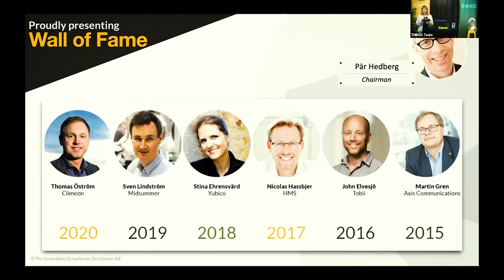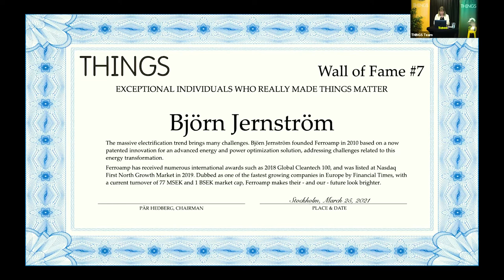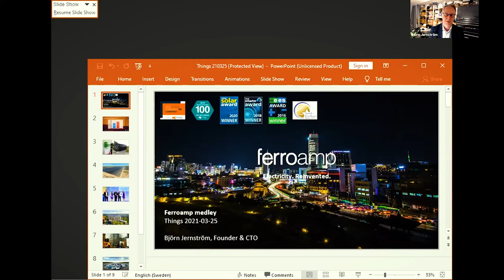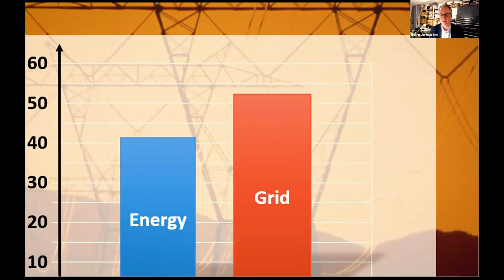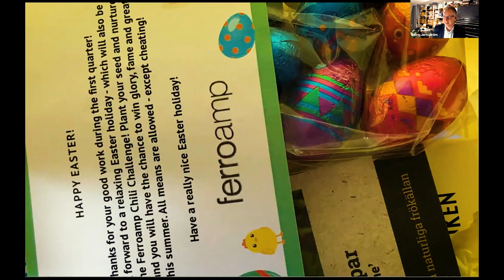THINGS Wall of Fame no7!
THINGS Wall of Fame is where we present an exceptional and inspirational role model who has built a successful business empire based on pioneering innovative hardware technology within the startup community. This years winner was no other than Björn Jernström, founder of Ferroamp

Ferroamp was founded in 2010, based on a now patented innovation that improves the use of a three-phase supply, developed to an advanced energy and power optimization solution for homes, real estate and industry.